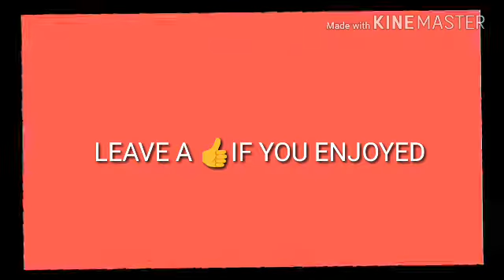MY NEW OUTRO